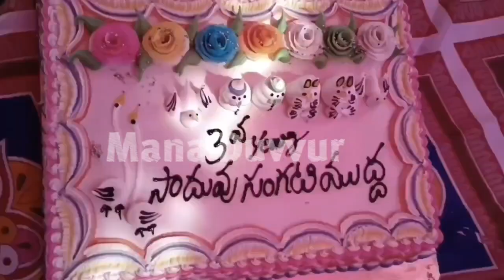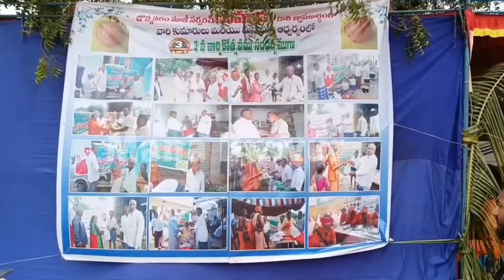సాధువులకు సంగటి ముద్ద 3వ వార్షికోత్సవ వేడుకలలో • KASS Chairman Chitha Ravi Prakash Reddy • Duvvur